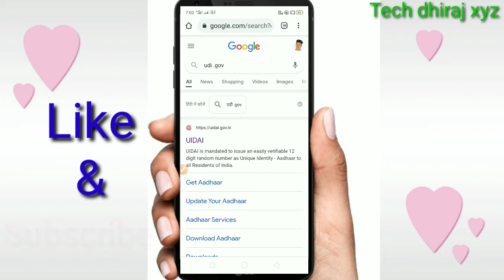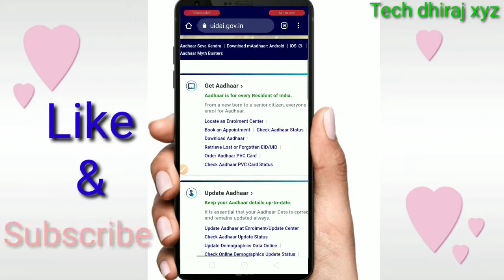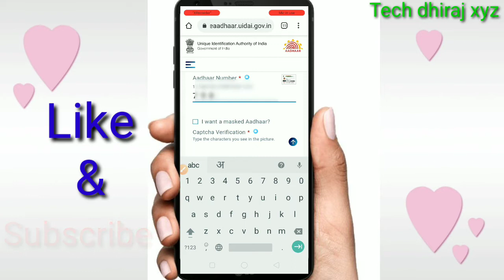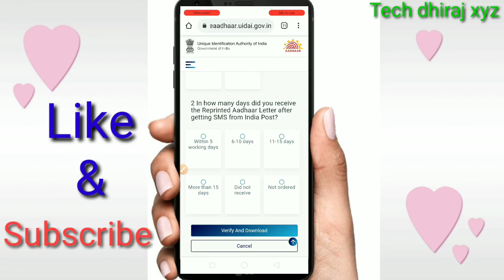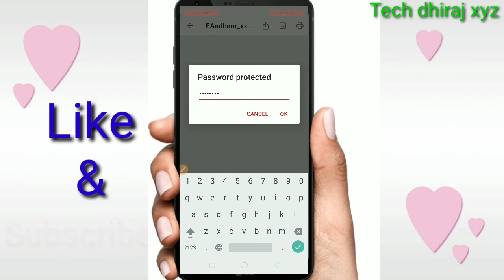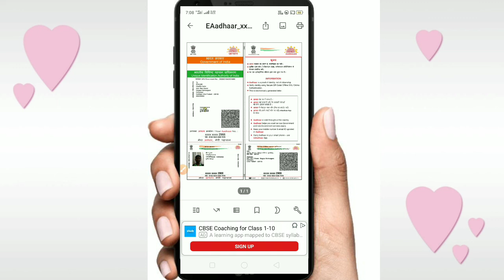Aadhar card kaise Download kare mobile se | Aadhar Card kaise Download kare phone se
1).Delete Photo Ko Wapas Kaise Laye | डिलीट फोटो को वापस कैसे लाये:-

MY GEARS:-

Boya M1 Mic

Your Quiries:-

aadhar card kaise download kare,download aadhar,how to aadhar card download